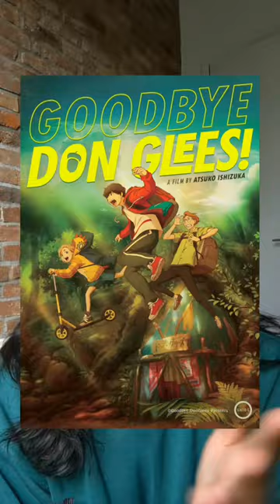This is one new anime you can’t miss! 💖 GOODBYE, DON GLEES! is in theaters Sept 14, 18 & 20!